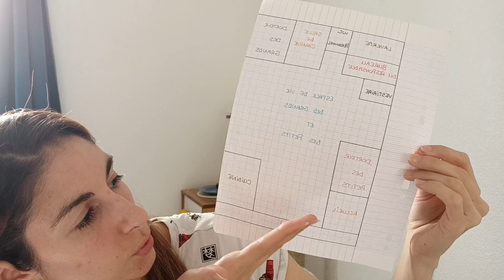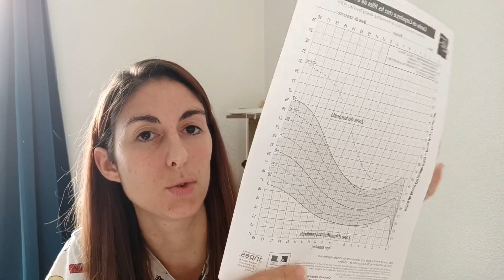Auxiliaire de puériculture - Démarche de soin !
👍 Si vous avez aimé la vidéo, n’hésitez pas à liker et à partager celle ci 👍

Coucou,

J’ai eu beaucoup de retour sur Instagram concernant la démarche de soin !
Je sais que plusieurs d’entres vous ont rencontré des difficultés pour effectuer une DDS !
C’est pourquoi, aujourd’hui je vous partage quelques conseils et un exemple de démarche de soin en crèche !

Une démarche de soin prend du temps, c’est du travail et de l’investissement !

Même si je n’étais pas évaluée dans certains stages, on me disait d’en préparer comme ça, cela me permettait de m’entraîner et d’être prête pour le jour J !

Si vous avez des questions, je vous invite à les laisser en commentaire 🖊

Il est l’heure aussi de penser au calendrier de l’avent 🤗

Pour offrir ou se faire plaisir, je vous propose cette année celui de la marque we nu !

We Nu est une boutique en ligne dédiée au naturel et au zéro déchet.

Et cette année, l’entreprise est en partenariat avec Paulin, une marque de textiles en lin qui s’engage pour la recherche contre la mucoviscidose.

♥️ 5 euros est reversé à l’association pour chaque calendrier de l’avent commandé !

Moi, je choisi donc de m’offrir celui ci cette année, je partagerais avec plaisir mes ouvertures de cases chaque jour !

✅ Merci de partager l’information et merci si vous participez à cet événement !